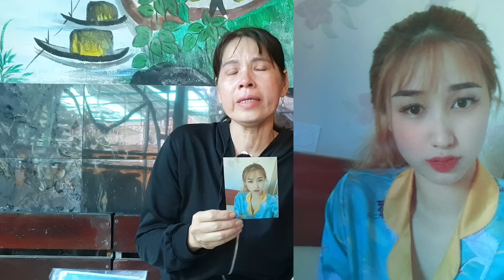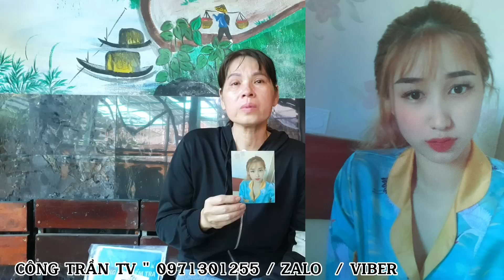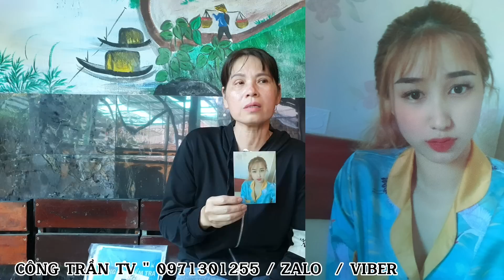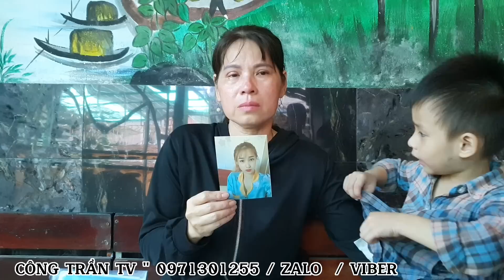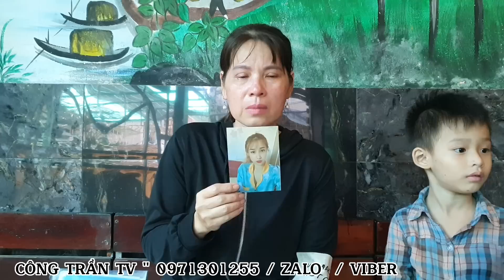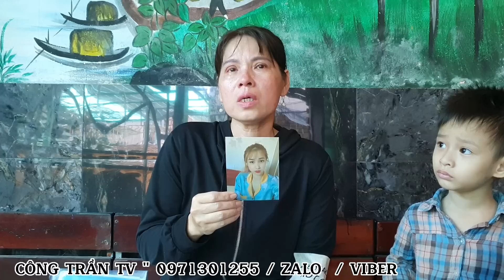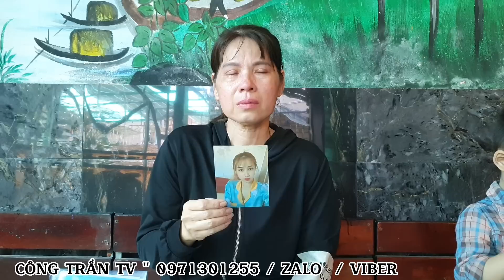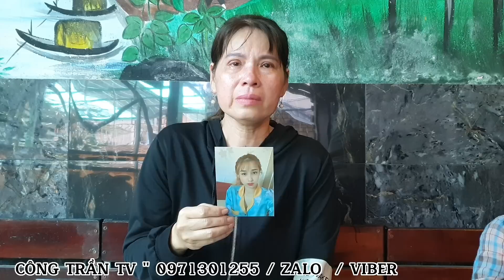Con G.ái Thông Tin Lên Kế Hoạch Vượt Biên Sang Trung Quốc " Kiếm Tiền Sau Đó B.ị B.ắt